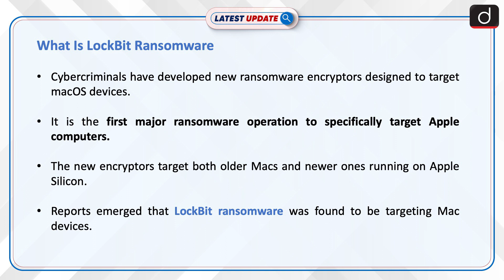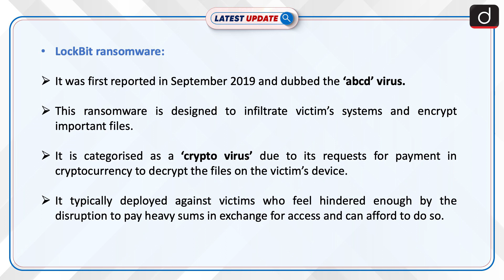What Is LockBit Ransomware: Latest update | Drishti IAS Englishh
Cybercriminals have developed new ransomware encryptors designed to target macOS devices. It is the first major ransomware operation to specifically target Apple computers. Reports emerged that LockBit ransomware was found to be targeting Mac devices.